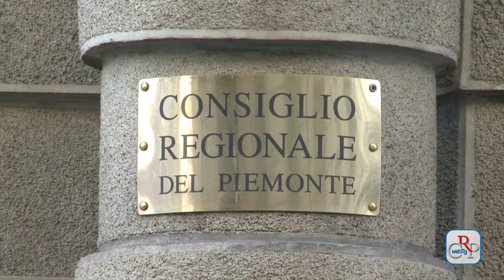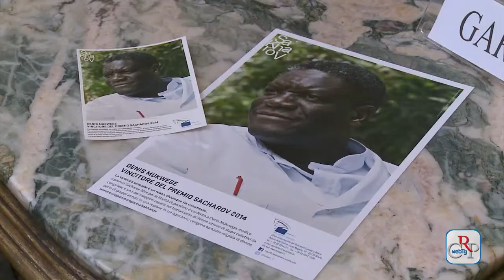CRP - Webtg n.45 del 30 Dicembre 2014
Nelle sedute finali dell’anno il Consiglio regionale ha approvato le “Disposizioni urgenti in materia finanziaria” e iniziato l’esame della “Riqualificazione della spesa regionale”.

L’Assemblea ha approvato, il 22 dicembre, la mozione che istituisce la Commissione legalità e il 29 dicembre il bilancio del Consiglio regionale e la legge per l’esercizio provvisorio del bilancio della Regione.

Un Consiglio che costa meno, ma vince la sfida dell’efficienza. Questo, in estrema sintesi, il ritratto dell’Assemblea regionale all’inizio della X legislatura, presentato nel corso della conferenza stampa di fine anno dai componenti dell'Ufficio di presidenza.

Il mondo dell’animazione è il protagonista della mostra “To.Shared”, organizzata dagli studenti dell’Accademia Albertina di Torino, in  mostra dal 22 dicembre al 28 gennaio presso l’Ufficio relazioni con il pubblico.

Il Garante regionale dei detenuti ha promosso una conferenza stampa a Palazzo Lascaris sull’annunciata chiusura dei progetti di somministrazione dei pasti ai detenuti, garantiti dalle cooperative esterne all’Amministrazione Penitenziaria.

Si è tenuto a Palazzo Lascaris l’evento “Violenza in Africa: i diritti delle donne”, voluto dalle Consulte femminile, europea e delle elette, sui temi denunciati da Denis Mukwege, che dirige un ospedale in Congo ed è impegnato in particolare nella cura di donne vittime di violenza.

Apre con un editoriale firmato dalla scrittrice Paola Mastrocola il nuovo numero di Notizie, che contiene servizi sulle nuove Province e sui siti nucleari in Piemonte. Ampio spazio alla cultura con i piccoli cinema e le residenze sabaude.